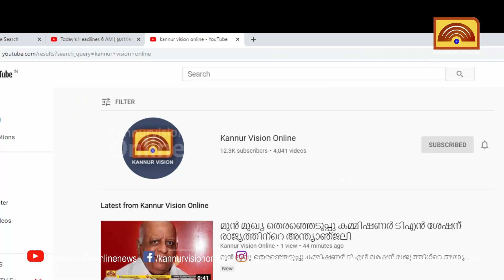സമാന്തര വിദ്യാഭ്യാസ മേഖലക്കായി കണ്ണൂരിൽ റാലി. അണിനിരന്നത് നൂറു കണക്കിനാളുകൾ.